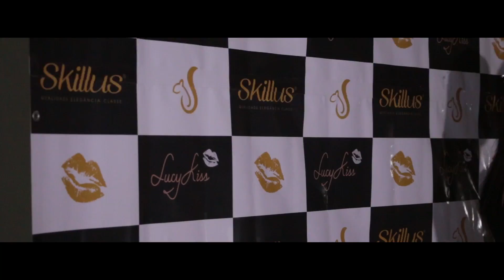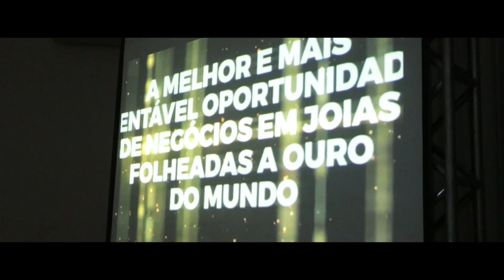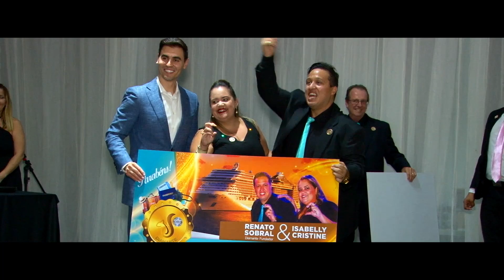Skillus Caruaru 2018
Jóias Belíssimas com preço justo